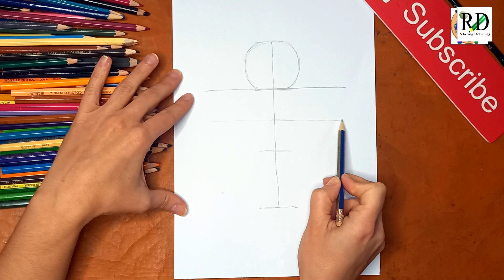АSMR Drawing. Gingerbread Man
ASMR drawing (Gingerbread Man) for your relaxation and health. We publish ASMR pencil drawing (Gingerbread Man) and ASMR picture for your peace of mind. Pencil drawing for relaxation for you!